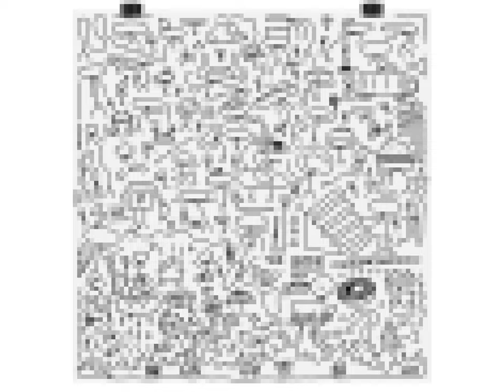I've got a secret to tell you.